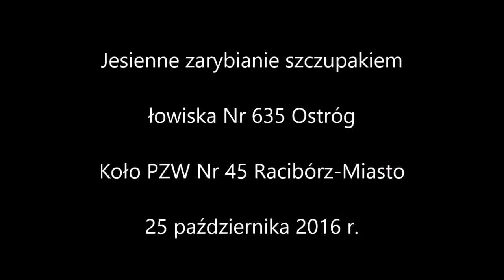Jesienne zarybianie szczupakiem łowiska Nr 635 Ostróg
Zapraszamy Koleżanki i Kolegów do obejrzenia wideorelacji z zarybienia jesiennym szczupakiem łowiska Nr 635 Ostróg. Zarybienia dokonano w dniu 25 października 2016 r.